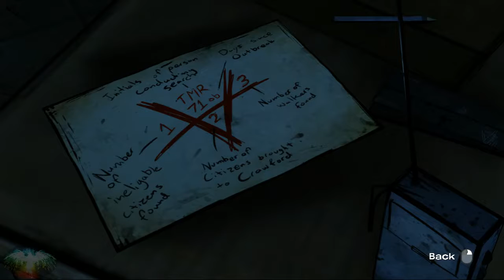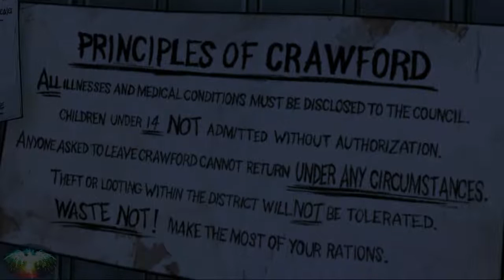The Walking Dead ~ Episode 4~ Around every corner - Part 2 With Immortal Phoenix ~ HD (High Quality